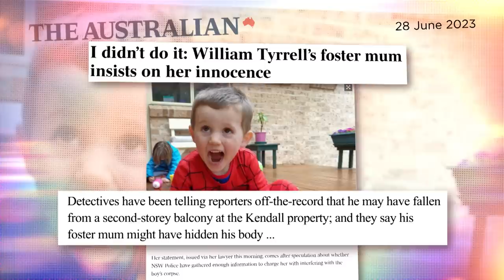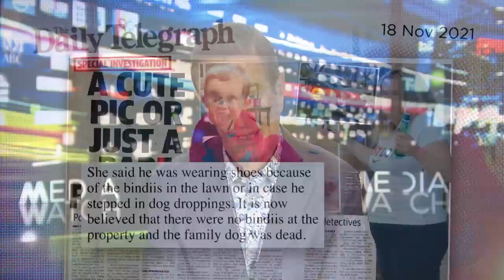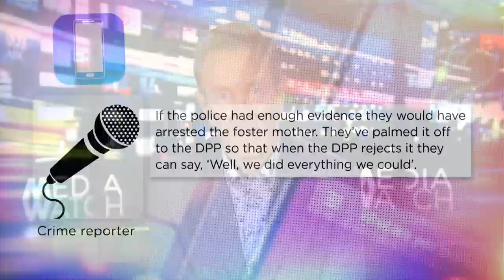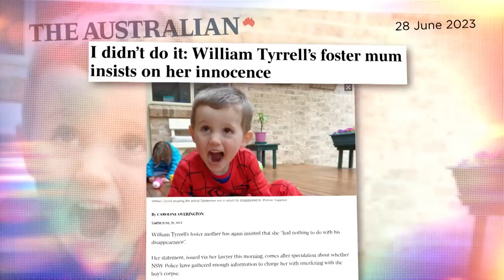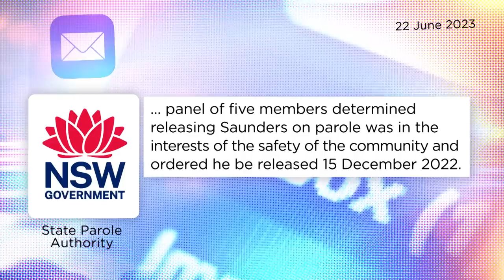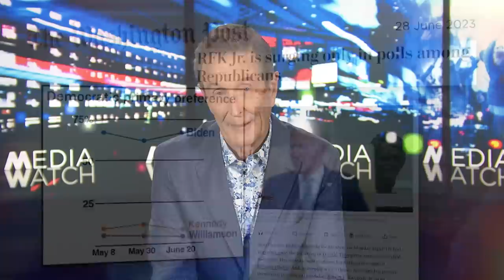Police play the media in Tyrrell case | Media Watch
0:00 - Tyrrell leak

Media report on another ‘bombshell’ with NSW Police asking the DPP to consider charging William Tyrrell’s foster mother over his disappearance. Police say they will investigate the leak.

6:46 - Seven ‘baby killer’

Seven News stalk Martin Saunders, who confessed to killing his baby son in 2019 and is now on parole.

11:16 - Kooky Kennedy

Sky News fail to challenge presidential hopeful Robert Kennedy Jr on his vaccine views, JFK’s assassination or any of his current policies in a two-part feature interview.